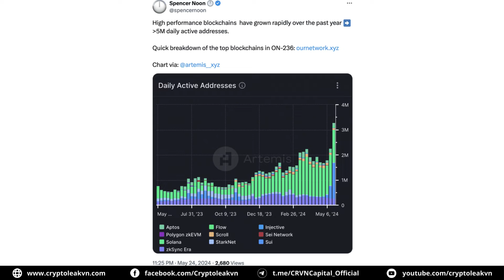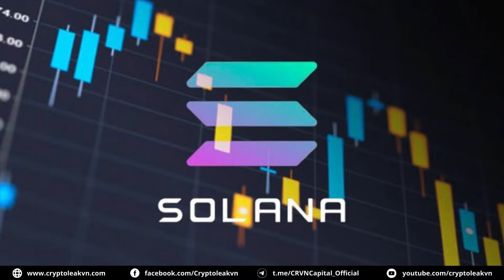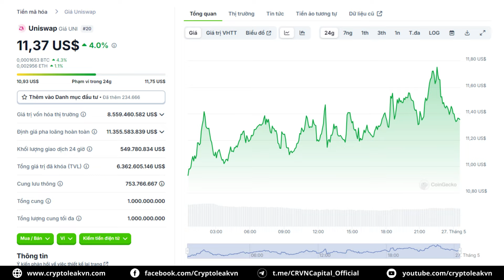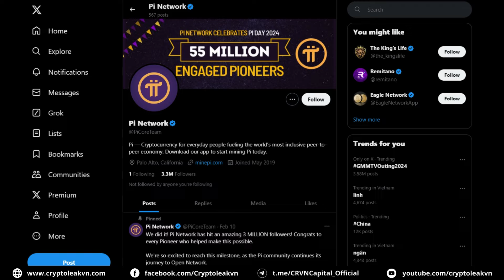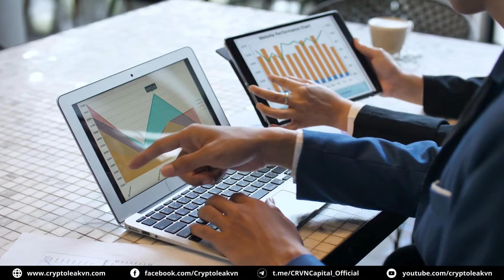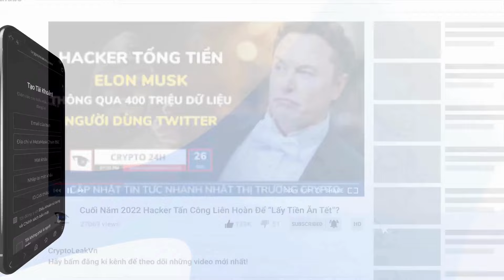[5 Phút Crypto] - Pi Network Liên Tục Dẫn Đầu Các BXH Về Crypto Toàn Cầu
+ 00:23 - SOL điều chỉnh bất chấp hiệu suất hoạt động Solana tăng
+ 01:19 - Uniswap tiết lộ tài sản trước cuộc bỏ phiếu quan trọng
+ 02:30 - Donald Trump cam kết "ân xá" cho nhà sáng lập Silk Road nếu tái đắc cử
+ 03:39 - Pi Network liên tục dẫn đầu các BXH về Crypto toàn cầu
+ 04:46 - Trung Quốc "bán tháo" trái phiếu kho bạc Mỹ trị giá 74 tỷ đô la chỉ trong 7 tháng